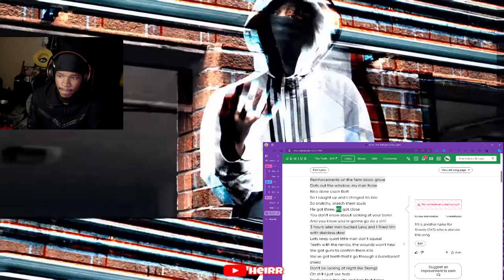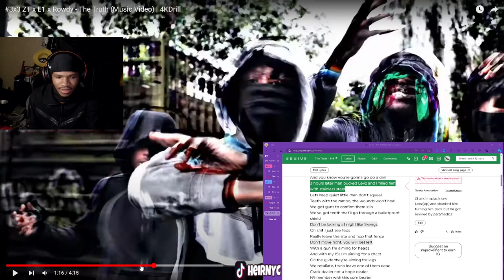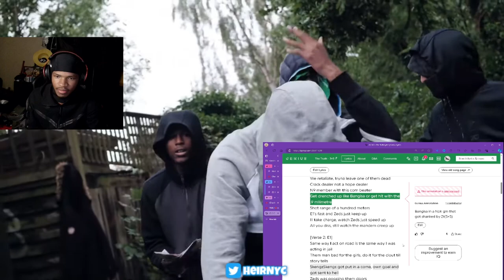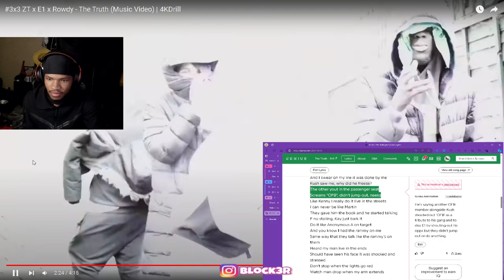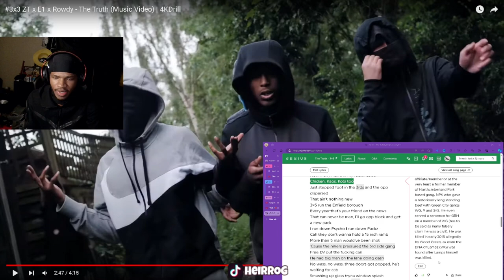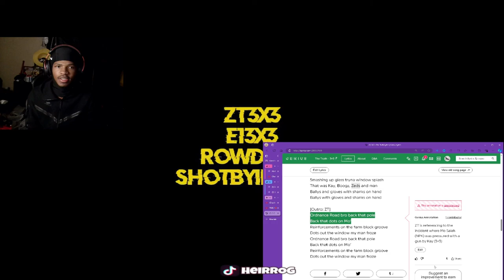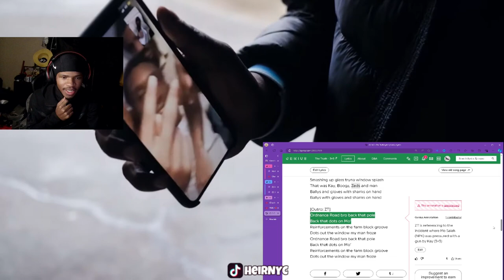3x3 ZT x E1 x Rowdy - The Truth (Music Video) REACTION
3x3 ZT x E1 x Rowdy - The Truth (Music Video) | 4KDrill